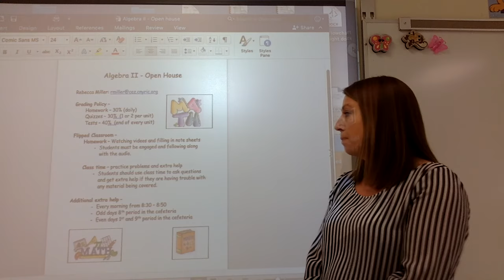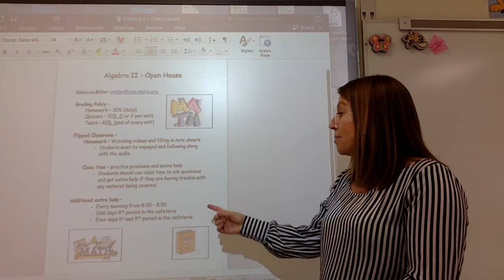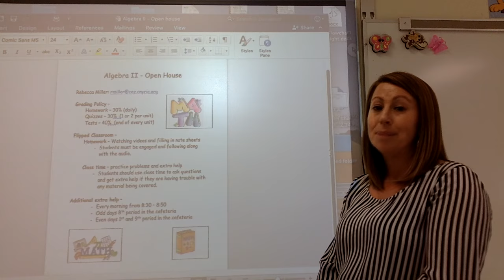Mrs. Rebecca Miller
Mrs. Rebecca Miller, Algebra II R, Virtual Open House, Cazenovia HS 2020